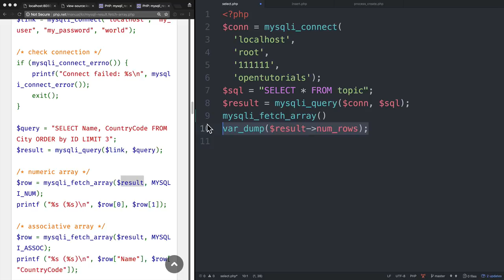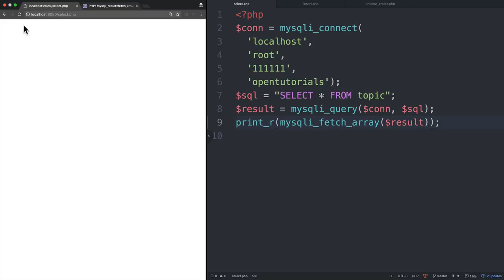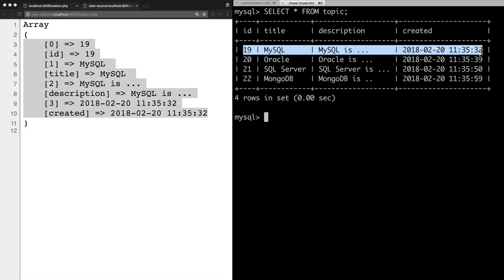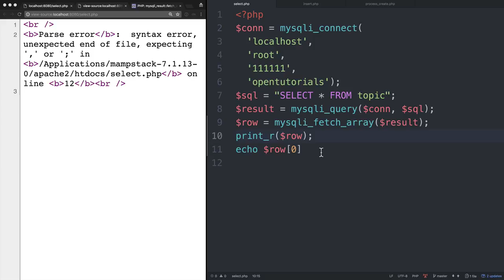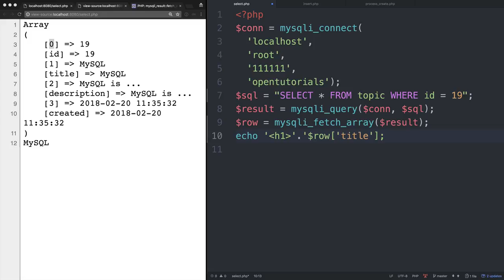WEB3 - PHP & MySQL : 8.2.SELECT 사용법 2